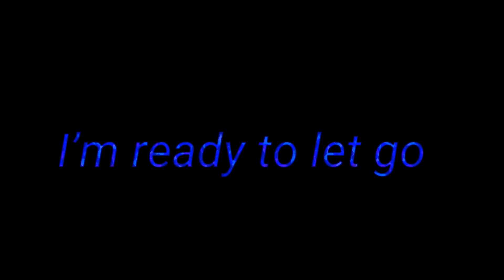Ready to let go Original animation meme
Here is a little crap post UwU I have been working on another video for the past month about two new characters and i'm hoping to finish it soon but i needed to animate something lol sooo boom! original animation meme!! ty to my sis @mamations for the song recommendation go check out her channel.
Time took 6 hours? ehh idk
Software: sketchbook and Filmora
completed? with motivation, my tablet, my hands and food.

feel free to do the meme!! Its a fun song :3

Shoutout I love there animations!

~shame